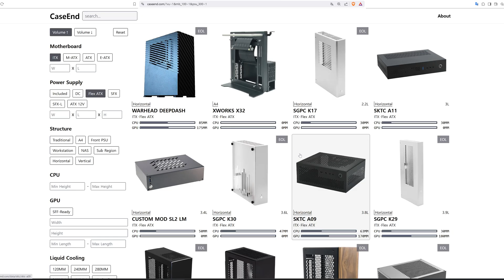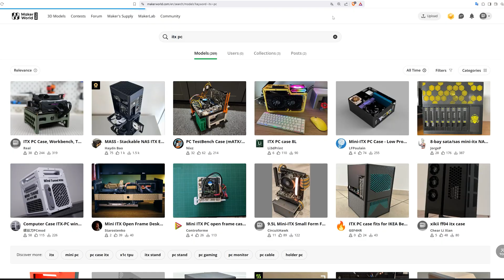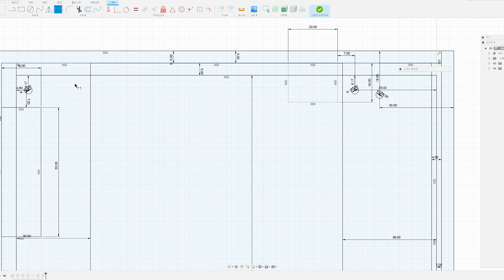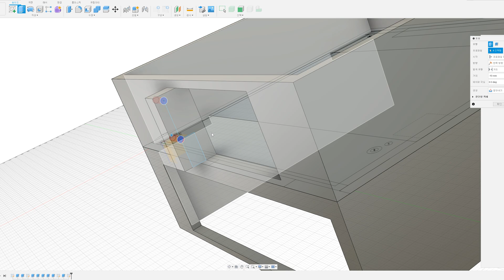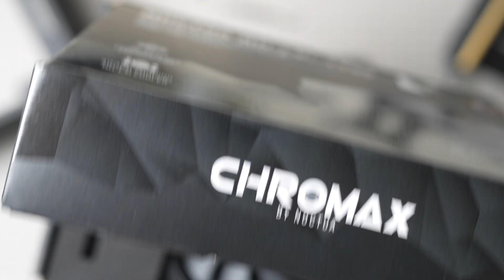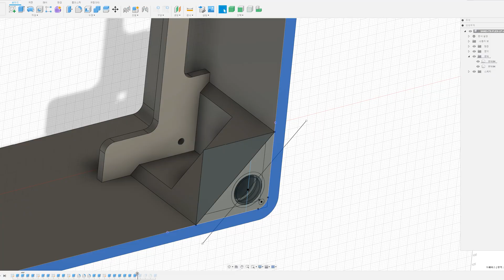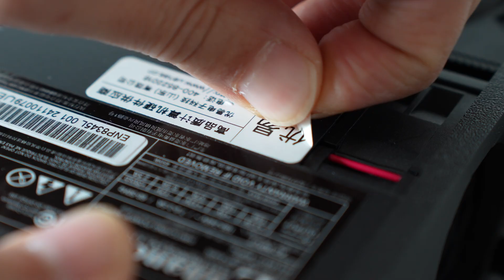세상에서 가장 작은 4060 게이밍 PC 만들기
3D 프린트를 이용하여 3.72L 크기의 4060 그래픽 카드를 장착하는 Gaming SFF PC를 만들었습니다.

CPU : Intel 12th 12400T
VGA : Gigabyte 4060 LP
RAM : T-CREATE DDR5 16G x 2
Mainboard : Asus ROG Strix B660i
CPU Cooler : Noctua L9i Chromax 17XX
SSD : Corsair MP600 XP pro 2TB
PSU : Enhance 450W Flex Full modular
PSU Cable : Custom made

Case Volume : 192 x 192 x 101 = 3.72L
Case Material : 켁셀드 무광 검은색 PLA

Riser Cable : Giga-Mega Dual Reverse Gen4, Black, 19cm
Power Button : LED Monemtary
Spacer : 6-32 x 6mm
Thumb volt : UNC 6-32, Black, 8mm